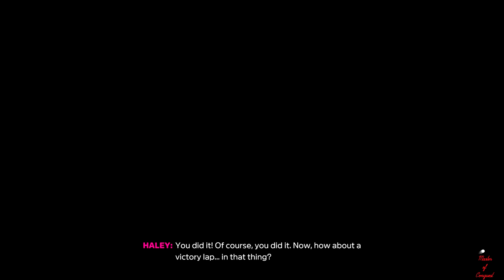Forza Horizon 5 (Series X) Walkthrough Part 15 - The Last Two Showcase Events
Now on the Series X, it is time to finish the last two Showcase events. They are pretty fun and one even has a monster truck!